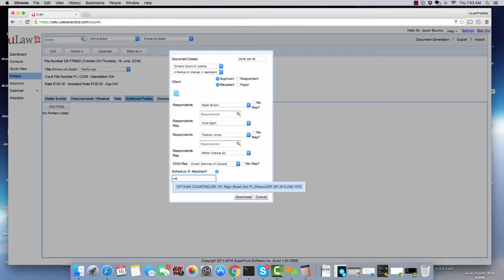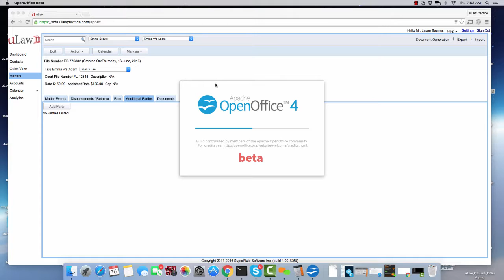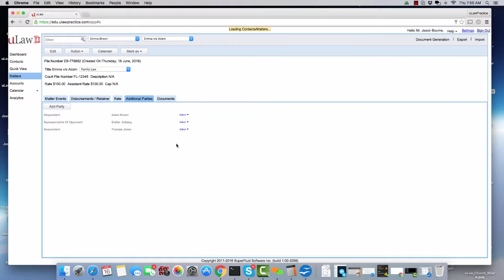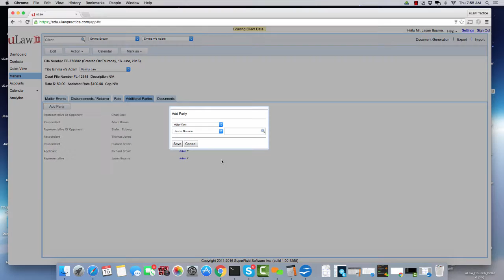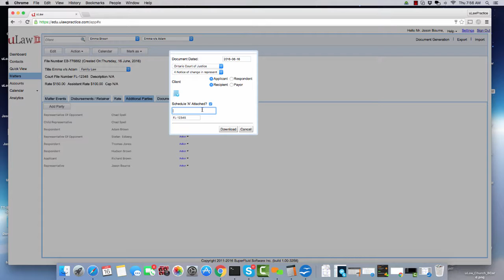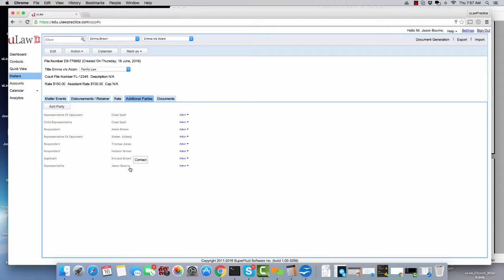Q153. How to add additional parties in Family Forms?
The order in which you add additional parties in the matter determines the relationship, you can add as many applicants and respondants but ensure that you add the representative right after the person is added.

Table of Contents:

01:34 - Marker